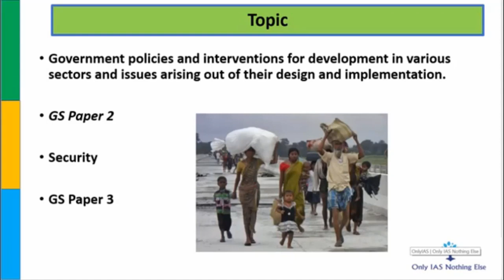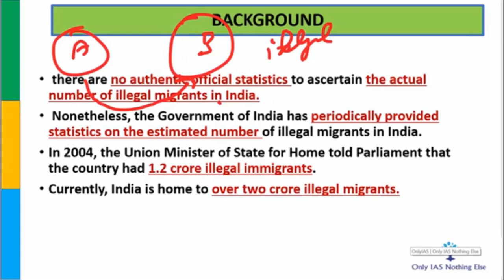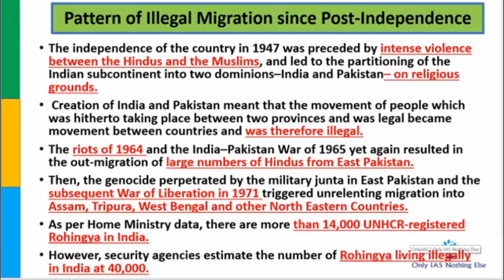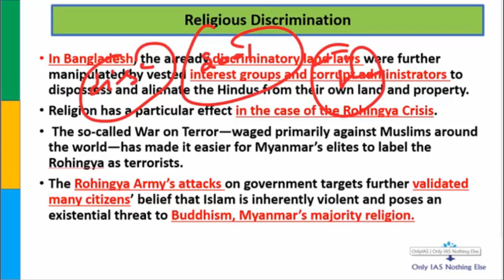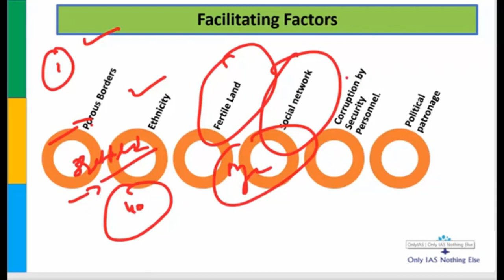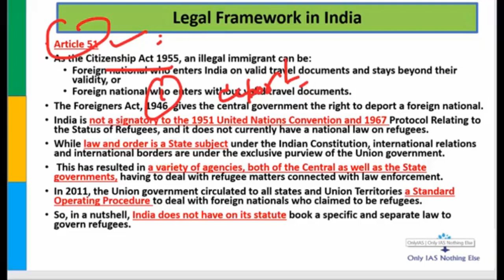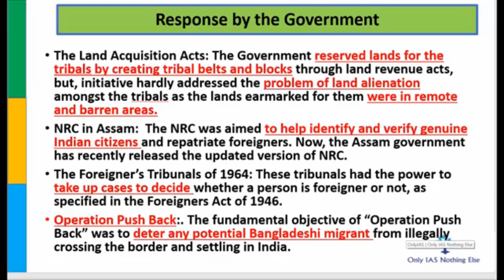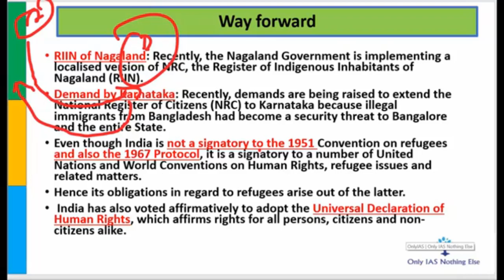Migration in India